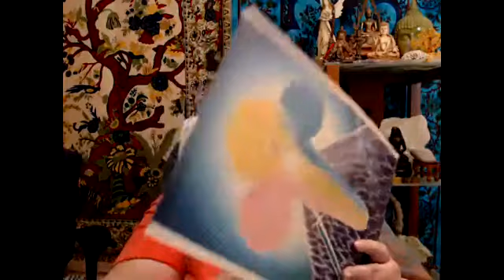Igniting the Three Fold Flame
Today we are presenting " Igniting the Three Fold Flame " for you.